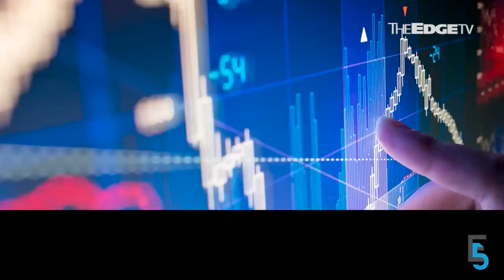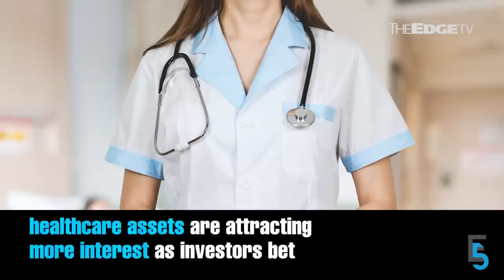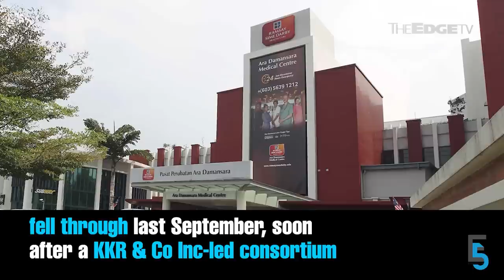EVENING 5: Gamuda buys 9.1-acre land in Vietnam for US$315 mil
In today’s edition of Evening 5:

0:00 Gamuda buys 9.1-acre land in Vietnam for US$315 mil for mixed-use development
1:30 Elon Musk's Starlink gets licence to provide internet services, particularly to remote areas
2:42 Anwar shares signed debt waiver for Felda settlers, demands apology from Muhyiddin
4:07 Sime Darby, Ramsay tap BofA, Deutsche to sell US$1.3b healthcare venture — sources
5:20 MOF Inc companies paid RM50.7b in dividends to govt in 2022 — Ahmad Maslan